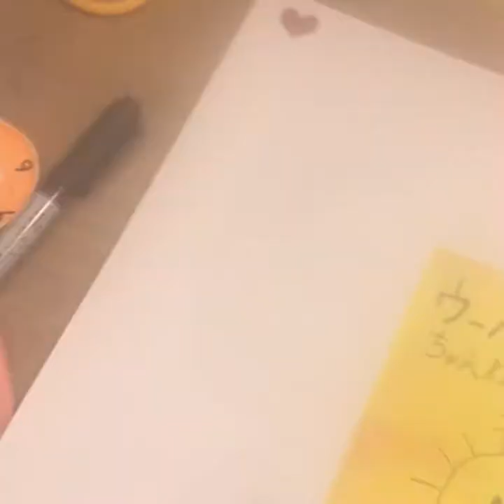百均の材料だけで作れる シャカシャカオリジナルボールペンの作り方🖊🖊🖊ハーバリウムも作れます